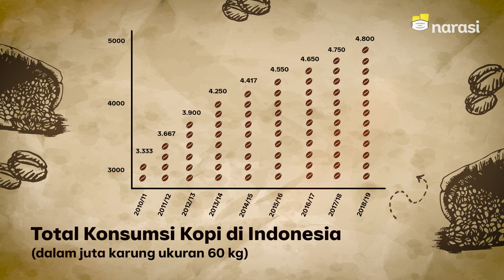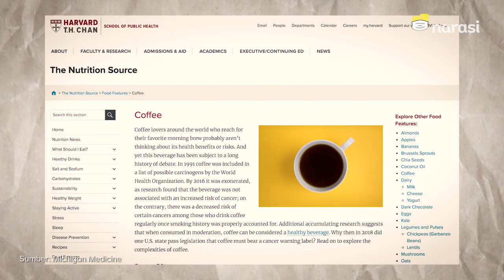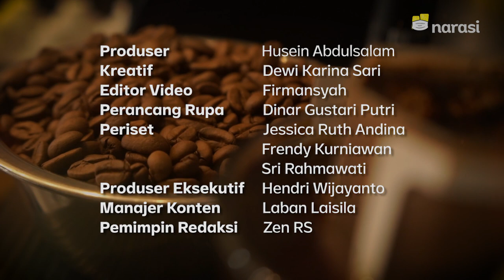Sudah Minum Kopi Kok Tetap Ngantuk? | Buka Data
Dear Netizen, sudah ngopi belum hari ini?

Kopi selalu jadi andalan saat lagi nongkrong, kerja, bahkan bersantai di rumah. Bagi sebagian orang, tanpa minum kopi rasanya sulit sekali untuk fokus. Tapi ada juga loh, orang yang sudah minum kopi malah tetap ngantuk. Hmmm kenapa ya?

Simak penjelasan selengkapnya di Buka Data.

(Narasi)